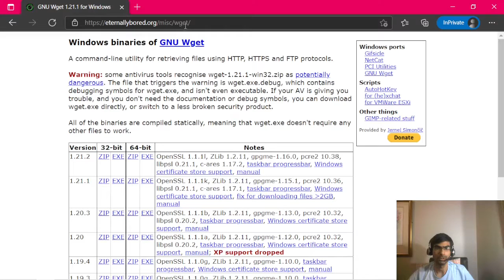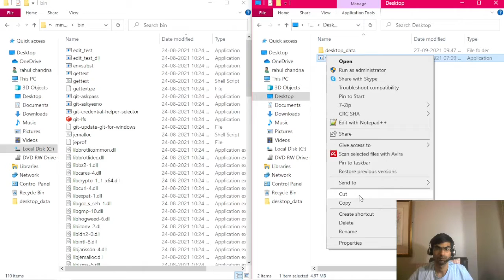how to get linux wget command line utility in git bash on windows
in this video I will cover from where to download wget commandline utility and then how to install it in git-bash

downlod the exe or zip file (extract the zip file to get the exec)

Based on below comments to include debugging steps, here is take two of this video

The views and opinions expressed here are my own and not the views of my employer.
The content uploaded on my channel is not intended to malign any religion, ethic group, club, organization, company, individual or anyone or anything.